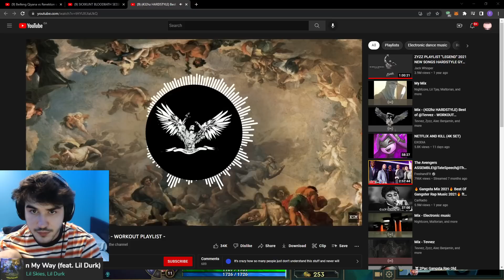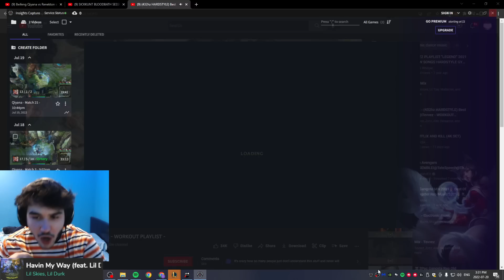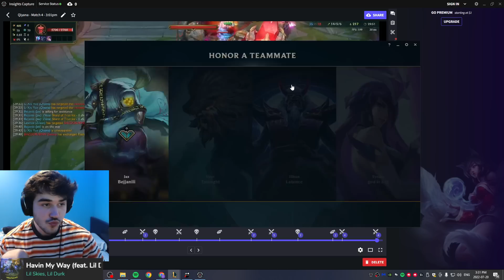This NEW BUILD Got QIYANA AT 60% WINRATE!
🎓Qiyana Guide🎓
🏆Best Qiyana Proof🏆
Thumbnail Maker Discord
➜Math4476